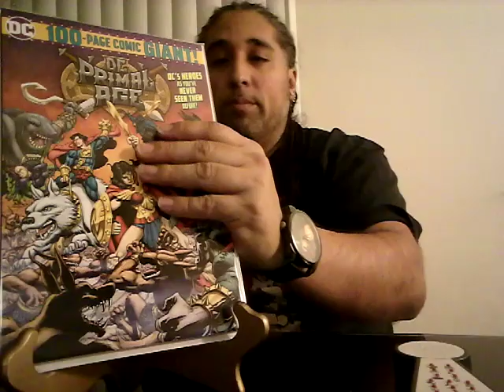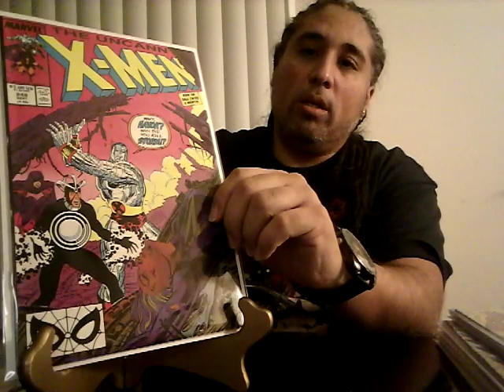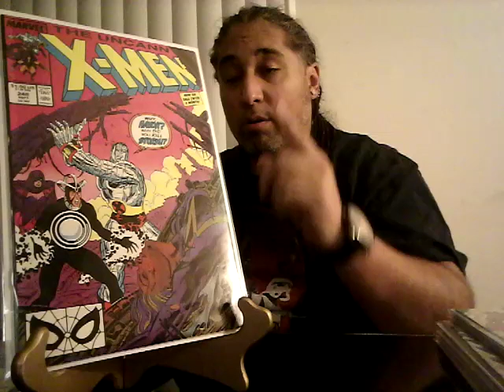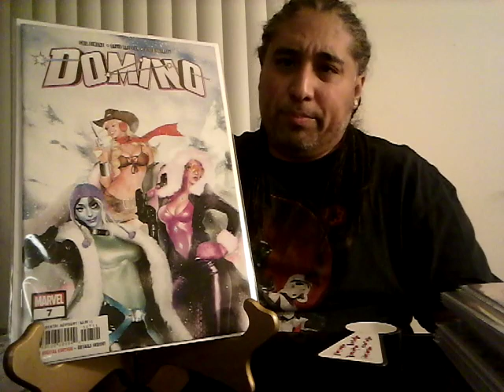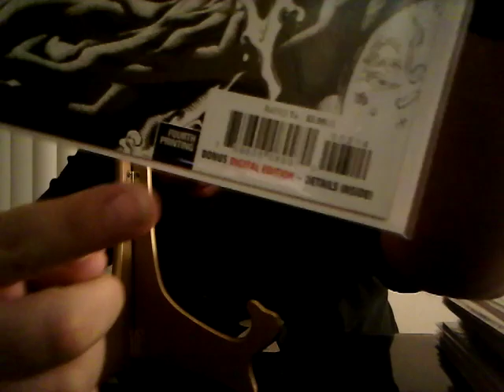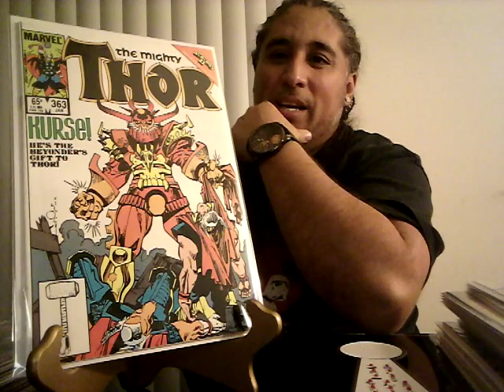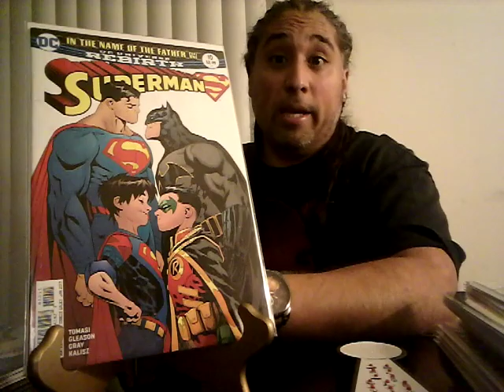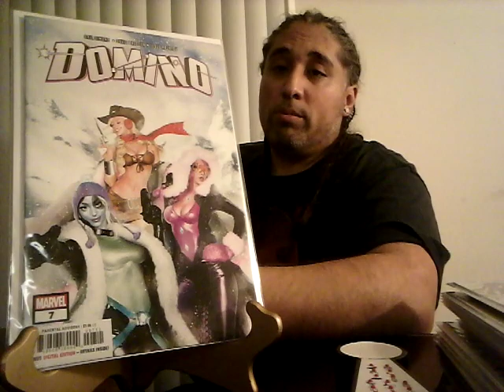Comic book haul #83! A key speculation comic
Thanks for supporting and watching my channel.

Get a free stock. Claim this stock now without investing money Trade Stocks, ETF and Options on Webull! Open an account and get a free stock. Deposit and get a second free stock.

You now have a claim to a stock like Apple, Ford, or Facebook. In order to keep this claim to your stock, sign up and join Robinhood using my

Remember please don't skip the skippable ads for 30 seconds.

$BrayanArango

Spegram280@yahoo

Thanks for the donations & much love to our comic book community!

Key Comics Market Watch
2109 Fort Davis st S.E Apt 301